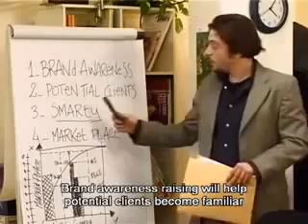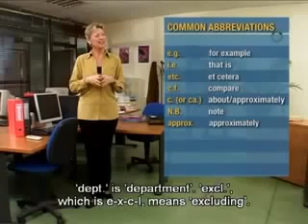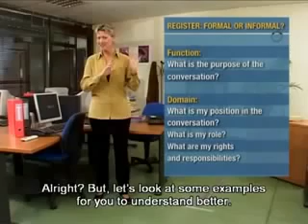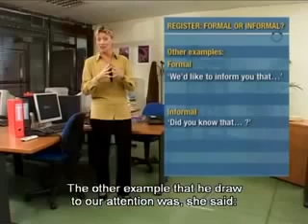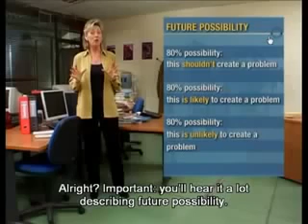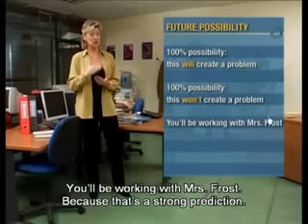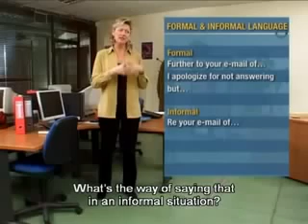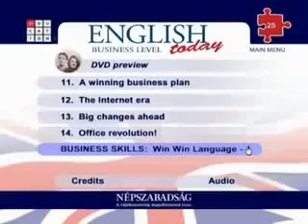English Conversation Learn English Speaking English Course English Subtitle Part 25